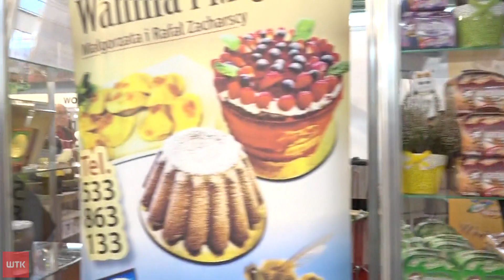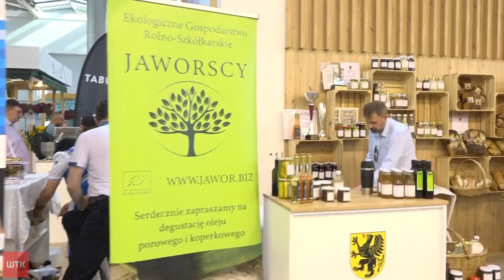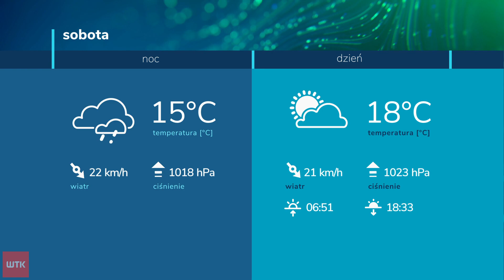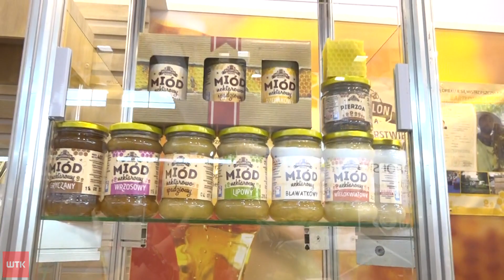Pogoda - wydanie z dnia 29.09.2023